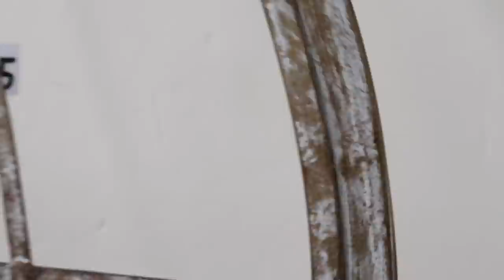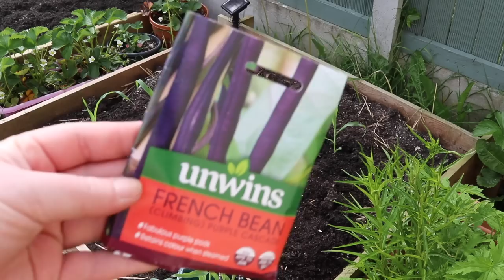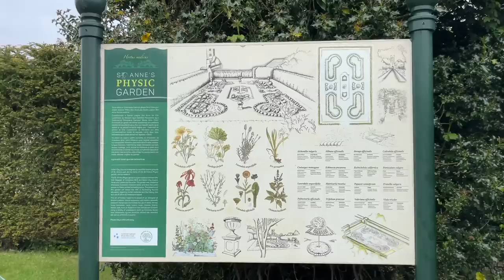Weeding, planting sweetcorn, walled garden visit & cottage garden plant haul!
This week, I finally completed a garden job that I'd been putting off for weeks!  I weeded the two borders and can now see what space I have to plant new things and sow seeds.

I also planted out my sweetcorn and sowed some peas and beans as part of the three sister planting technique.  I sowed extra seeds to allow for if some don't germinate and I'll be sowing courgette seeds too, to plant out in a few weeks time.

We visited the walled garden in St Anne's Park in Raheny, before visiting The Garden House in Malahide to pick up some more plants for the cottage garden area!

What garden jobs have you been putting off? And what makes you feel really accomplished when you've done it?

for lots more beauty news and reviews!